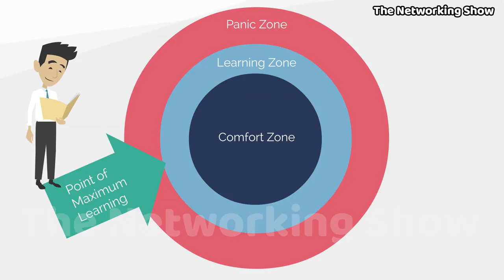Kya Hai Network marketing || kadwi sach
Kuchh sochna nehi hai
Iss lockdown pe sirf sikhna hai aur implement karke
Duniya ko dekhana hai results...

Give feedback in comment box...